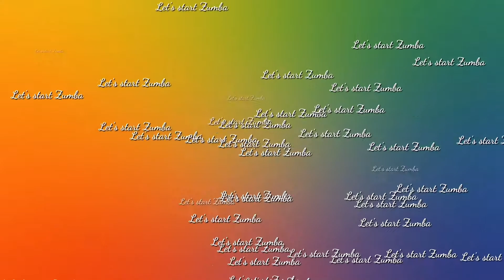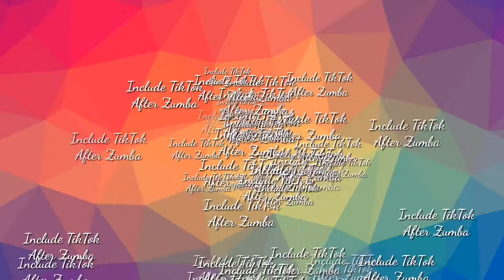Tara magpapawis | Zumba Time | Zin Leslie | Zin Roma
It's been a long time hindi nakapag zumba. We Surprise to visit Ate Les on her zumba class after a year. 😉😁